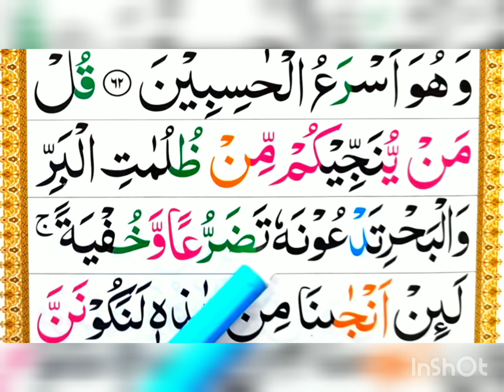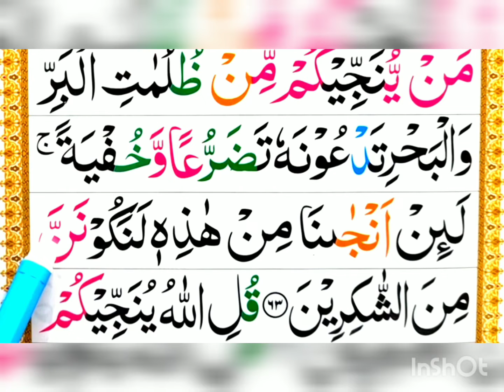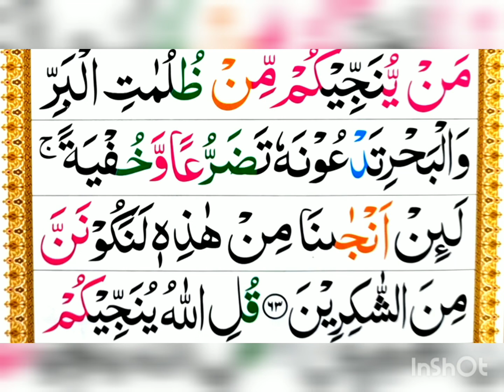quran leam surah al an,am piz guys subscribe and like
al jamiatul arobia darul hadis jamiya nogor